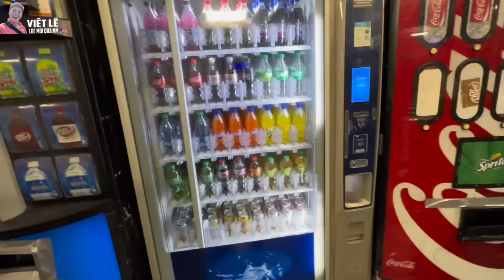#6: Ngày đầu tiên đi làm công nhân cho cty bảo lãnh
Video này chia sẻ cuộc sống Mỹ của 1 gia đình nhỏ mới từ Việt Nam sang Mỹ định cư, nhiều khó khăn bỡ ngỡ và mong mang lại trãi nghiệm kinh nghiệm cho các bạn sắp qua sau này.